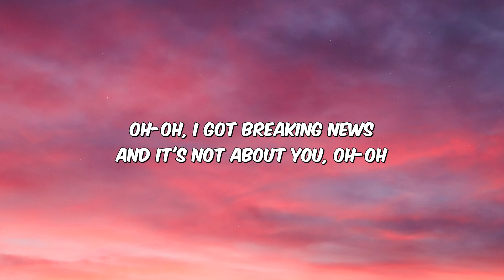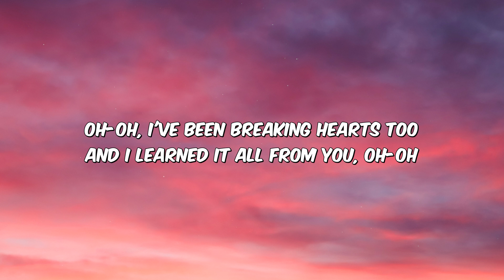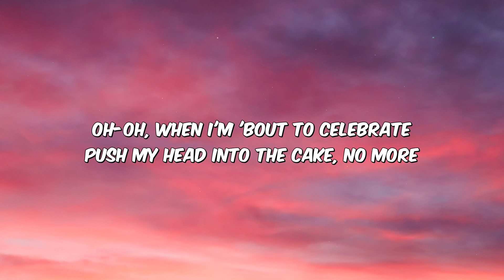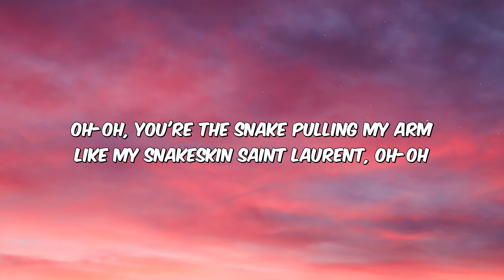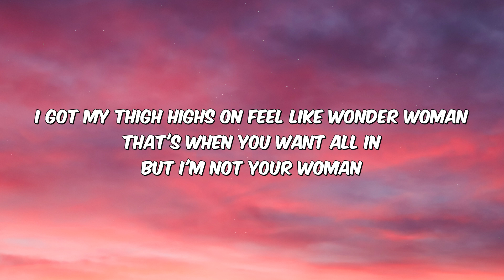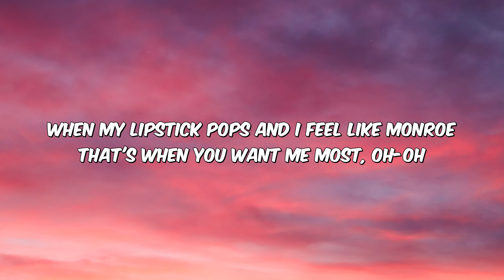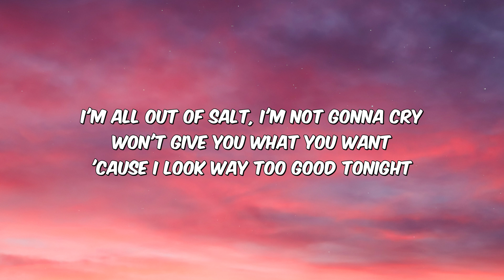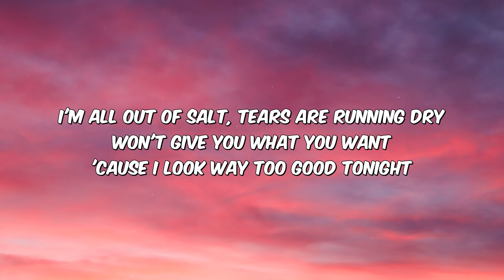Ava Max - Salt (Lyrics)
That's when you want all in
But I'm not your woman